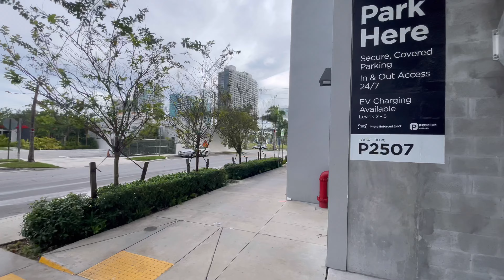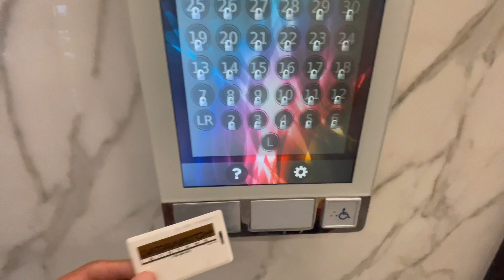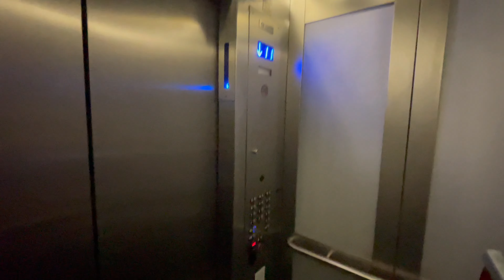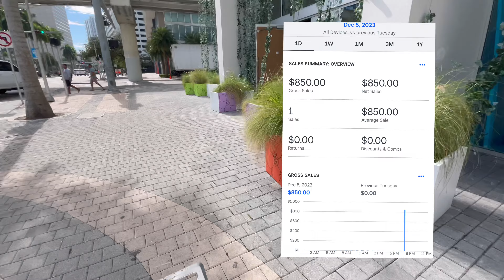Made 850$ In 5 Hours | Easy Money $ | Heavy Loads | Cargo Van Business!